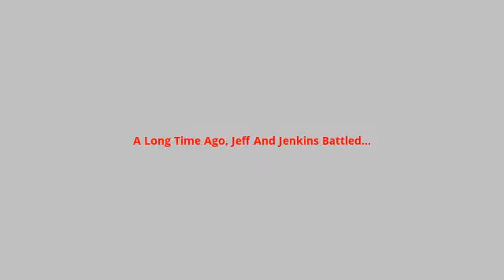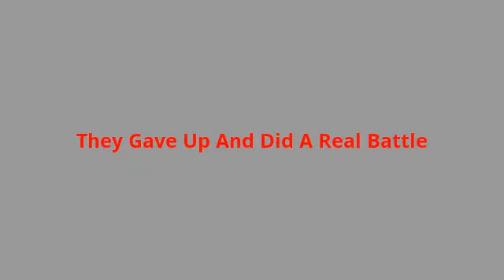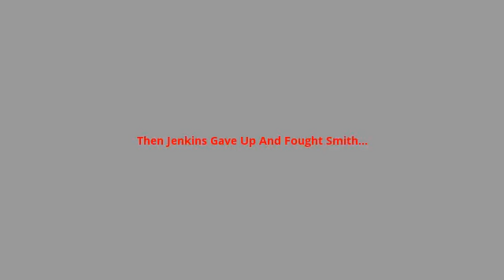Jeff And Jenkins Return!!